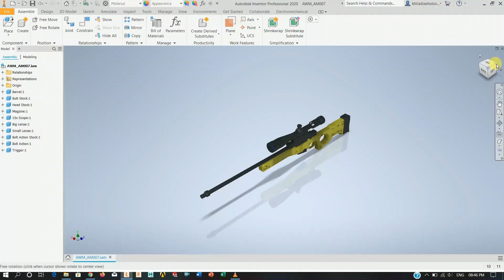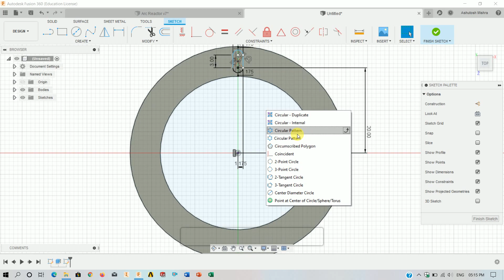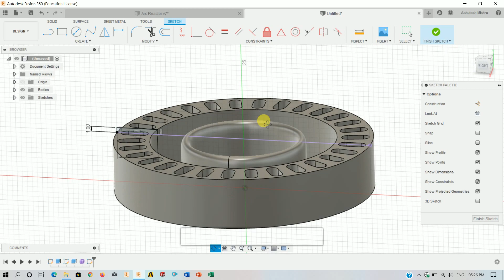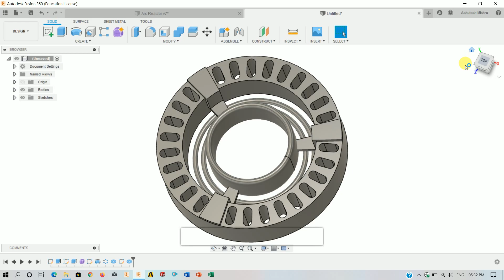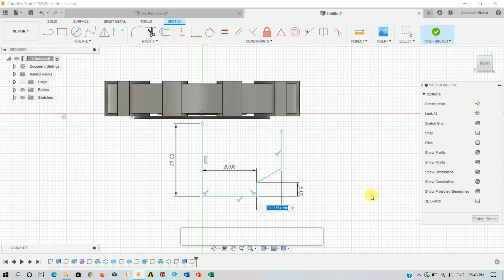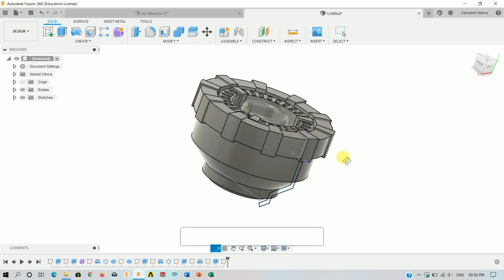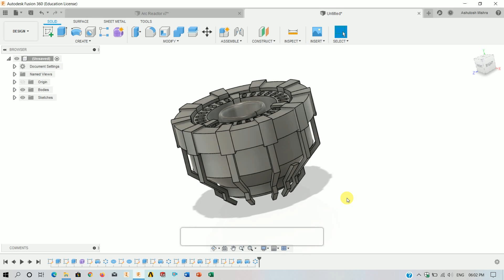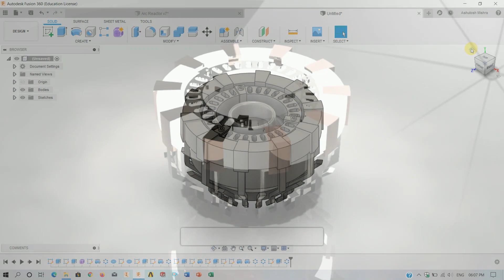Arc Reactor || Iron Man || Autodesk Fusion 360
Hi Guys,
I have made this Arc Reactor 3d Model on Fusion 360. In this video I haven't showed you here how to add Appearance and Physical Material. But if you want, I will make a separate video on that too soon. I hope you may like this video.

+ AutoCAD 2D
+ Blender 3D
+ Fusion 360
+ Inventor
+ Solidworks 2021